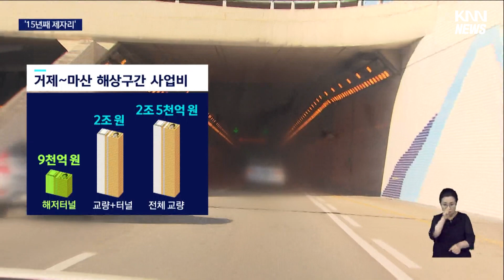거제~마산 해상 구간 연결 방식 고민...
[앵커]
거가대로 개통은 남해안권 발전에 큰 전기를 가져왔습니다만 좀 더 시야를 넓혀보면 아직 미흡한 부분이 있습니다.

바로 거제와 마산을 바로 잇는 국도 5호선 해상구간 개통문제인데요,

15년째 진척이 없는데 연결 방식까지 고민꺼리입니다.

[기자]
거가대로 개통은 부산과 거제, 통영을 아우르는 경제지도를 바꿨습니다.

하지만 육지와 거제를 이을 수 있는 또 하나의 구간이 있습니다.

바로 창원 마산 구산면과 거제 장목간 7.7km입니다.

제 뒤로 보이는 저 섬이 거제도입니다.

바로 손에 닿을 듯이 가까워보이는데요,

이 곳을 가로지르는 해상대교 건립사업은 지난 2008년 정부의 예비타당성 조사 면제 대상 사업으로 선정됐지만 아직 15년째 답보상태입니다.

그나마 국도 5호선 구간으로 지정되면서 재정사업 형태로 착공은 됐습니다.

하지만 마산쪽 육상구간 13km 가량만 개통된 채 해상구간은 진척이 없습니다.

국토교통부는 올 연말을 목표로 해상구간 기본계획을 수립하고 있습니다.

후속 절차가 순조롭게 진행된다해도 개통까진 10년이 더 걸릴 전망입니다.

현재로선 사업비가 가장 적게 드는 해저터널 방식이 유력합니다.

하지만 남해안 시대 관광자원 역할을 위해선 비용이 더 들더라도 교량방식이 필요하단 요구가 있습니다.

{강용범/경남도의원(도정질문)/"경남과 거제뿐만 아니라 가덕도 신공항 개항을 시작으로 남부권의 상생발전을 위해서라도 부산시와의 공동의 노력이 필요한 사업이라고 생각됩니다."}

경남도 역시 고민이 깊습니다.

{박완수/경남도지사/"일부는 해저로 하고 일부는 교량으로 하는 것이 가장 바람직한 모습이 아니냐 이렇게 생각하기 때문에 우리 도에서는 이 부분을 가지고 중앙 정부를 설득해서 빨리 추진되도록 노력하겠다는 말씀을 드립니다."}

관광자원 확보와 조기 개통이라는 두 마리 토끼를 모두 잡으려다 자칫 사업기간만 더 지체되지 않겠냐는 우려도 나옵니다.